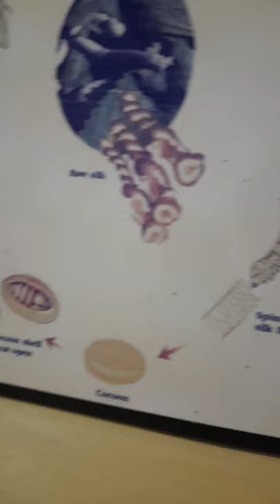Life cycle of Silkworms (Bombyx mori)